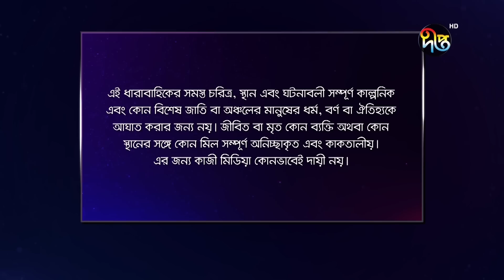Joba | জবা | EP 89 | Dolly Johur | Faruk Ahmed | Rezmin Satu | Sohan Khan | Bangla Natok | DeeptoTV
Fahmidur Rahman has written the screenplay for the drama based on Ahmed Khan Heerak’s story. Ashish Roy is the director of the play.
Rezmin Satu, Sohan Khan, Shilpi Sarkar Apu, Shah Alam Dulal, Ainun Putul, Sayem Samad, Noor A Alam Nayan, Naresh Bhuiyan and many others will  acting in ‘Joba’.
Line producer - Zahidul Islam ZahidDeepto TV ( দীপ্ত টিভি) is a private cable & satellite television channel in Bangladesh. It is a wholly owned concern of Kazi Farms Group and operates under Kazi Media Limited and its commercial transmission started from 18 November 2015. Deepto TV focuses on entertainment with emphasis on daily drama serials.  Deepto TV provides complete family entertainment. We offer a complete spectrum of genres from thrillers to dramas / natok, events to comedies, game shows to dance shows and much more.